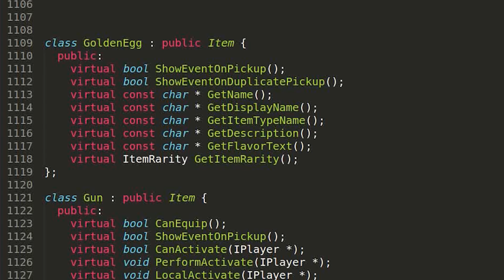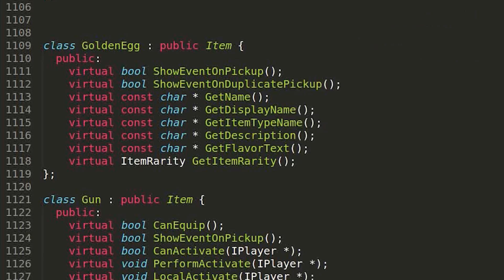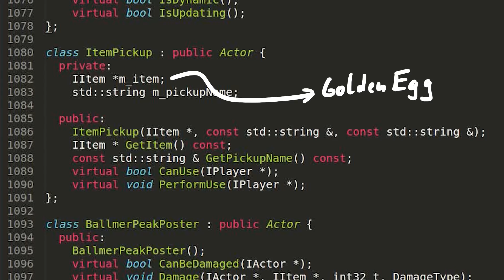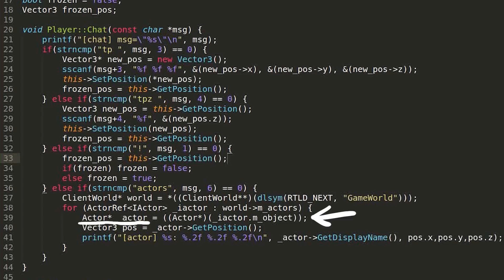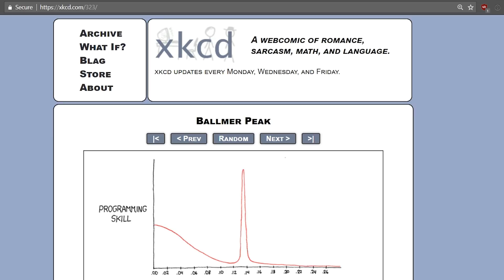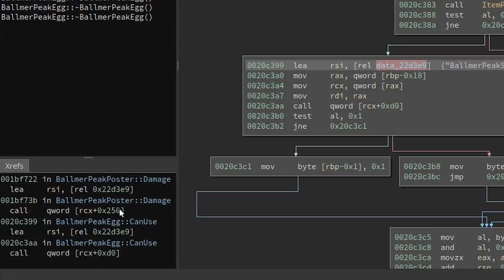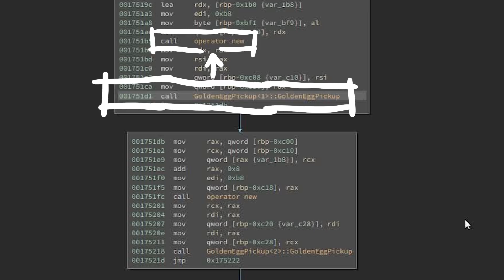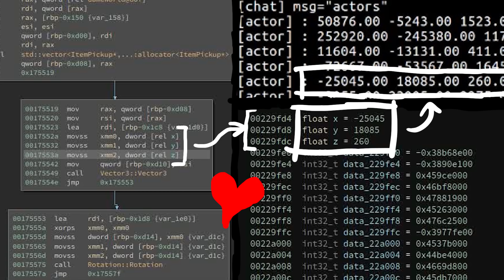Find the hidden Golden Eggs - Pwn Adventure 3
Part 8: We are combining what we learned to find the hidden Golden Eggs. But the last egg has a little twist to it, so we had to reverse engineer a bit more.

-=[ ❤️ Support ]=-

-=[ 🐕 Social ]=-

-=[ 📄 P.S. ]=-